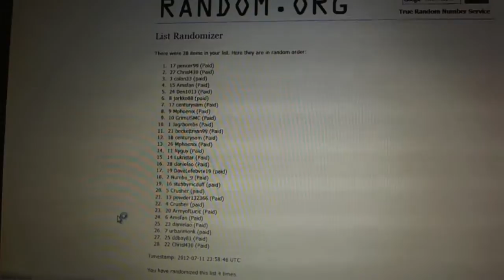C&C #993 Team Draft Order